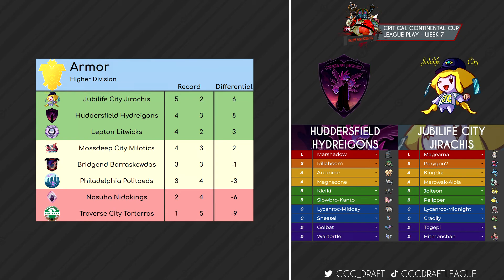Critically Commentary | Huddersfield Hydreigons vs Jubilife City Jirachis | CCC Season 3 Week 7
Welcome to Week 7 of season 3 of the Critical Continental Cup (CCC).
In this episode of the Critically Commentary from the Armor Division we have coach Jake with the Huddersfield Hydreigons  vs coach Josh with the Jubilife City Jirachis.

Jack: :)

VIDEO CONTENT
00:00 Intro
00:32 Game 1
15:18 Game 2
32:48 Game 3
45:38 Outro